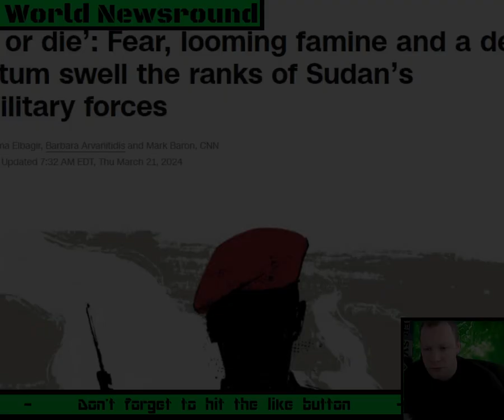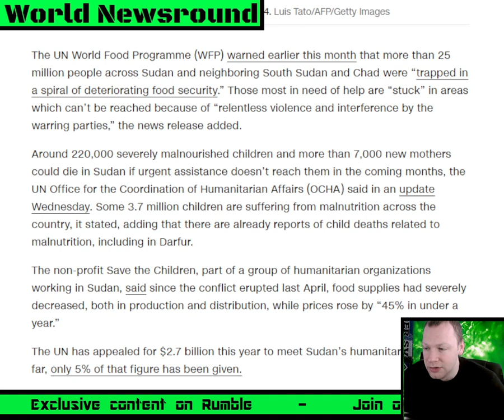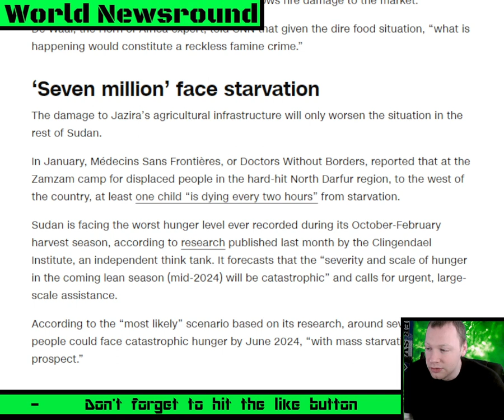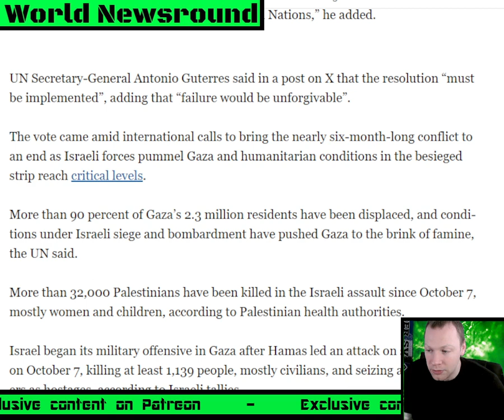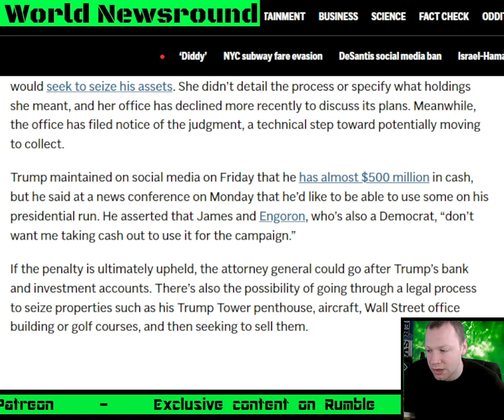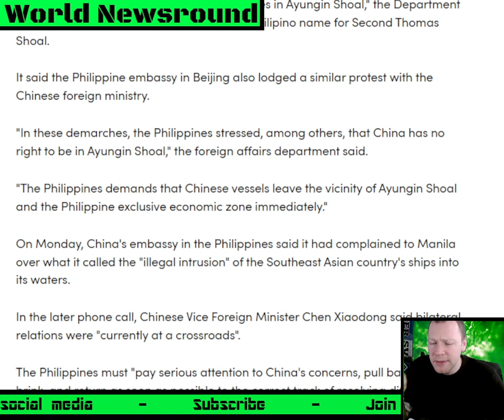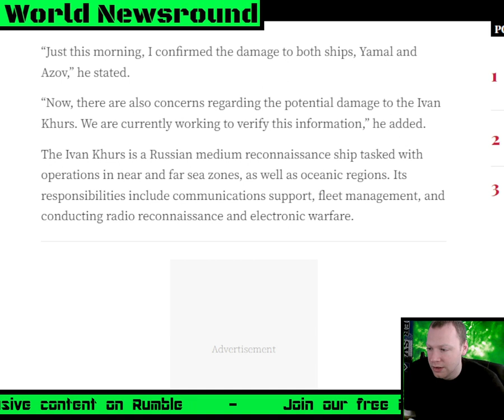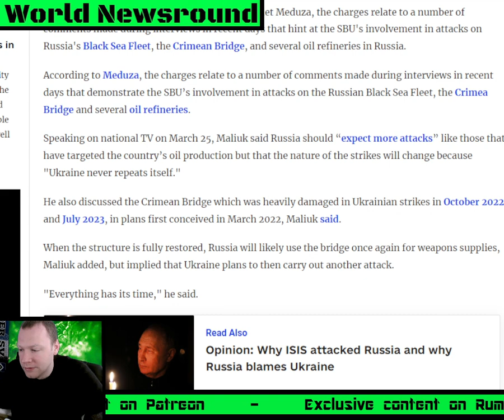World Newsround Episode 16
This week on World Newsround covering news from outside the UK

Looming famine and a deadly ultimatum swell the ranks of Sudan’s paramilitary forces

UN Security Council demands immediate Gaza ceasefire as US abstains

Court agrees to pause collection of Trump’s massive civil fraud judgment if he puts up $175M

Philippines says Chinese envoy summoned over 'aggressive actions' off reef

Comrade Trumpsky Begs Putin for Cash!

Macron says IS branch carried out Moscow attack, group had attempted attacks in France

Kyiv Claims Possible Hit on Another Russian Ship in March 23 Attack on Crimea

Defense Ministry: More than 2,000 Russian missiles downed over Ukraine since start of all-out war

SBU chief charged in absentia with 'terrorism' by Moscow court

Timestamp:
0:00 Intro
0:20 Looming famine and a deadly ultimatum swell the ranks of Sudan’s paramilitary forces
24:46 UN Security Council demands immediate Gaza ceasefire as US abstains
34:30 Court agrees to pause collection of Trump’s massive civil fraud judgment if he puts up $175M
43:18 Funny Video
47:00 Philippines says Chinese envoy summoned over 'aggressive actions' off reef
55:19 Macron says IS branch carried out Moscow attack
58:31 Kyiv Claims Possible Hit on Another Russian Ship in March 23 Attack
1:04:48 Ukraine Reports
1:11:53 Deep State Map
1:14:37 Final Thoughts & Outro